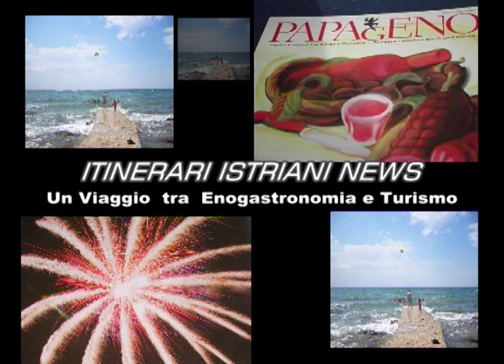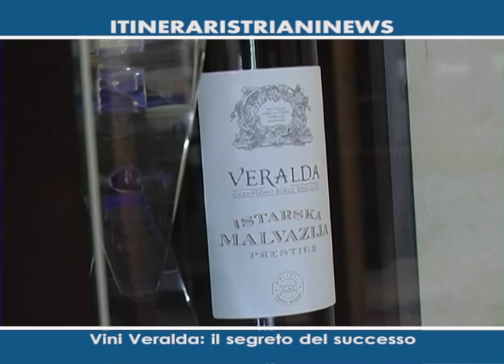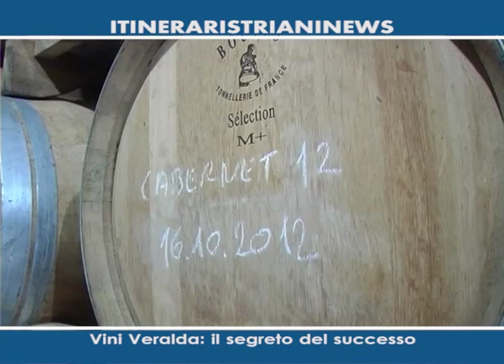VERTENEGLIO (HR) : "VERALDA" Nelle terre bianche il segreto del successo.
Veralda, un luogo unico ed incantato, ma anche un marchio dell'azienda, che dalle terre bianche dei vigneti autoctoni, ottiene pregiati vini, dalle dolci colline dell'istria croata, tra Buie e Verteneglio, dove Luciano Visintin, da molti anni, produce vini di eccellenza come il Rosè, anche nella versione brut, con le bollicine e dove gli ulivi danno qualità all'olio extravergine d'oliva